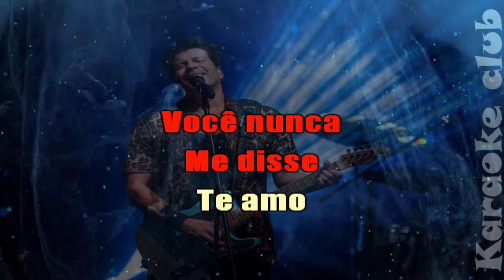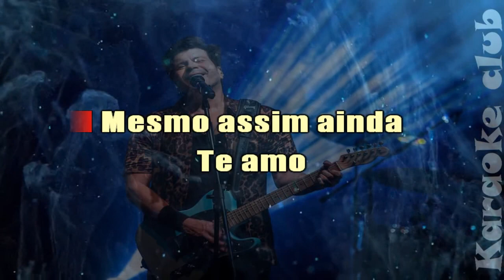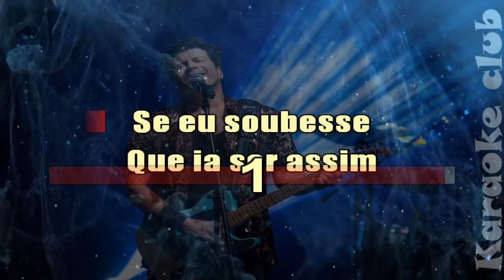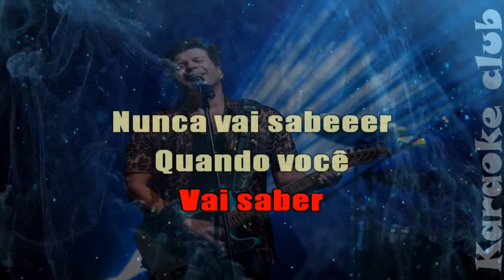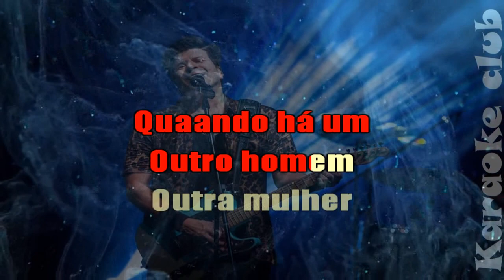PAULO RICARDO - TUDO POR NADA ( KARAOKÊ )